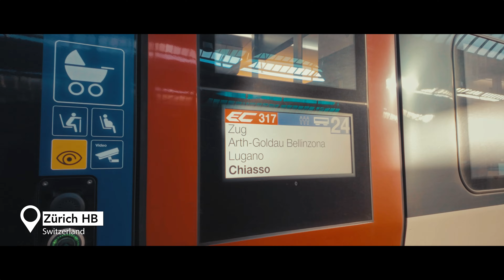First time to Milano and Visit friends in Turino | Shot with Pocket 3